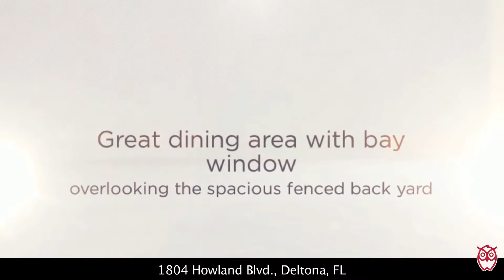1804 Howland Blvd., Deltona, FL - .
Sold!  In just 2 months!  Fantastic Foreclosure Deal!  Great for Orlando or Daytona commuter family, investors, and retirees! Get it before it's gone! Home